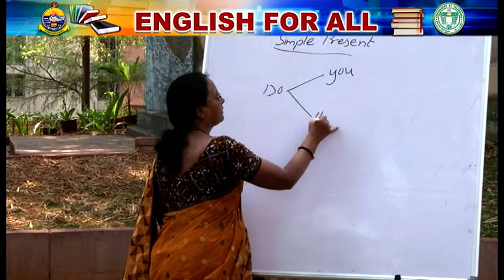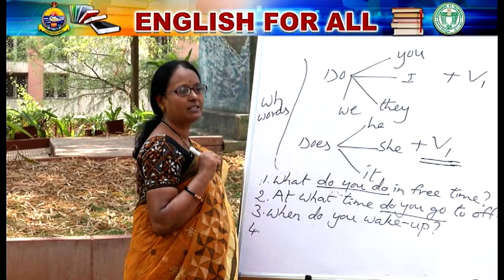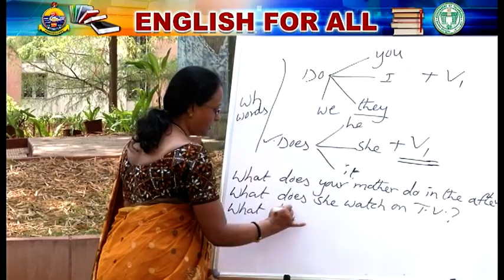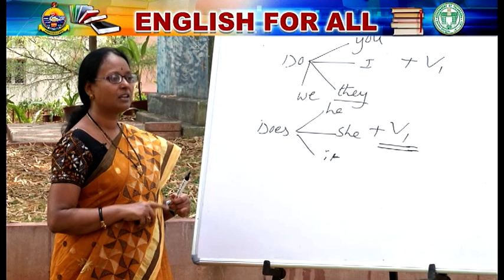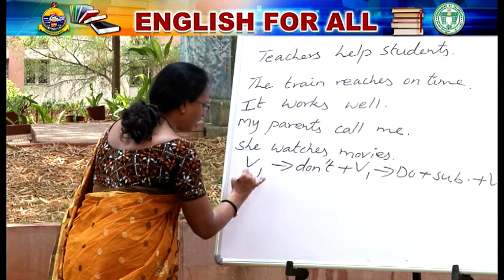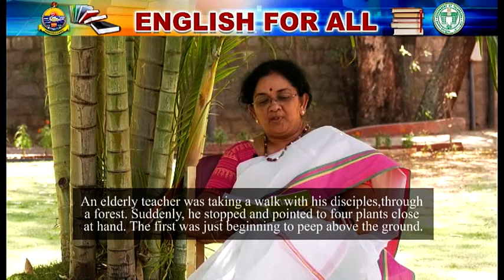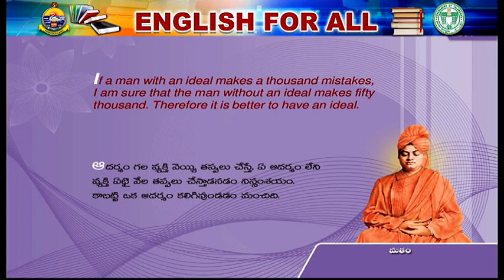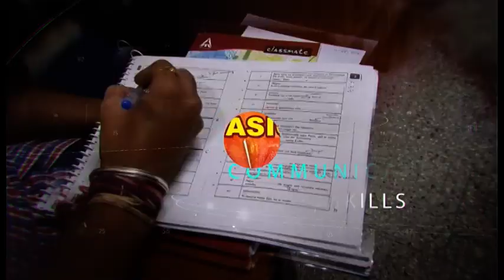Learn English The Simple Way - Simple Present (Question Forms)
VIOL( Vivekananda Institute Of Languages) Spoken English classes : Simple Present (Question Forms) and related simple conversations with question and answers, for Telugu Viewers.